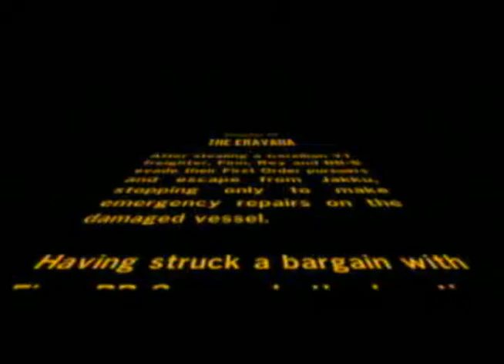Let's Play Lego Star Wars The Force Awakens Part 6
romanosperfect300 is back with his 20th Let's Play. This time around it is Lego Star Wars: The Force Awakens.